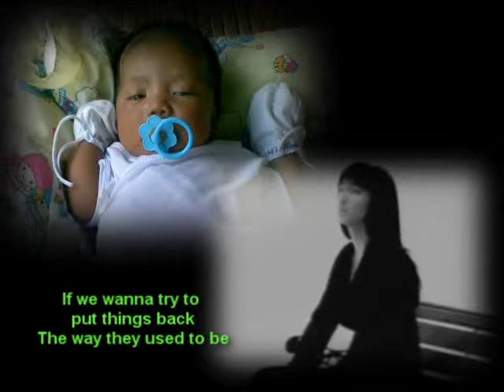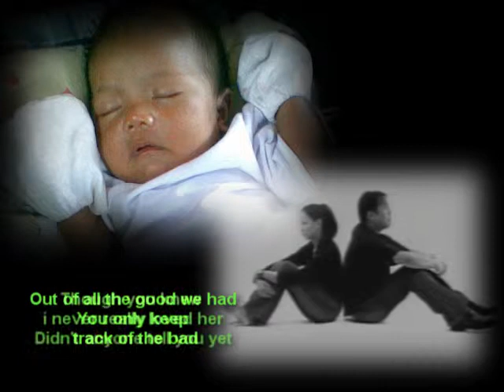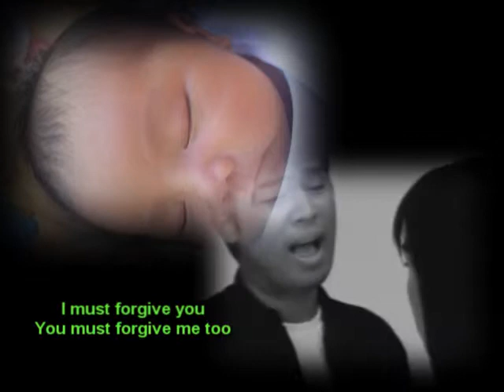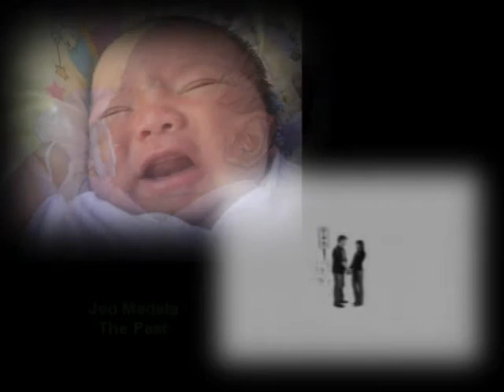The Past Jed Madela with lyrics Clark Danie Bayani